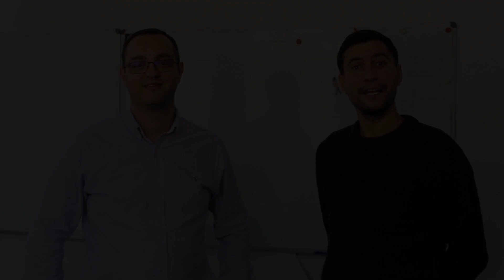Laboratorul de Geotehnică și Fundații - UTCB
În Laboratorul de Geotehnică și Fundații l-am avut alături pe ș.l. dr. ing. Daniel Manoli care ne-a vorbit despre experiența sa și ce cercetări se desfășoară în laborator.